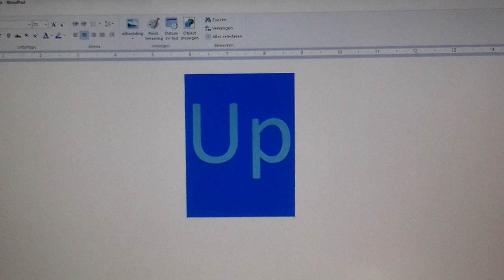Up cast video